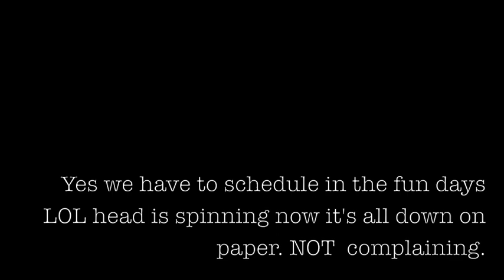DITL VLOG - Friday Football, A Little She Says (day 2373)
A productive Friday, Loving it.  Then off to my nieces game for a little Friday Night Football.

1000's of store that work with ebates and earn money back when you shop for every day things :) check out my link and sign up.

 7 Rye Ridge Plaza #139